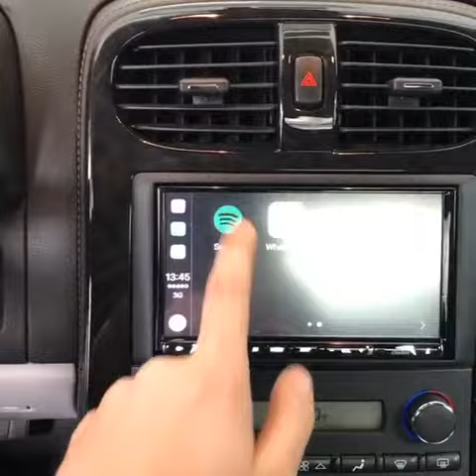Corvette Clarion NX807 Apple Car Play'li Türkiye Navigasyonlu DVD&USB'den Film Özellikli Multimedya